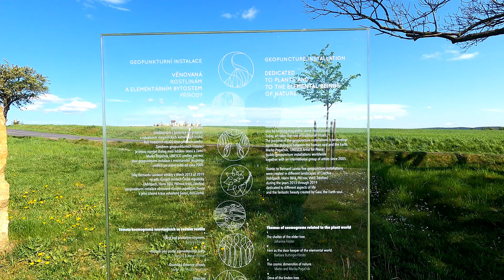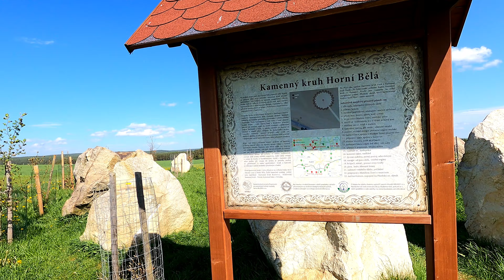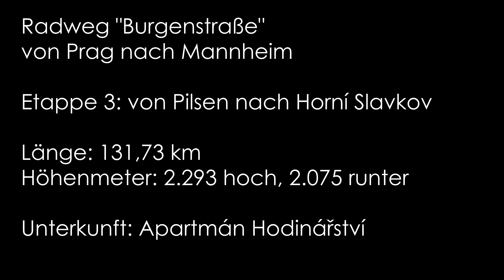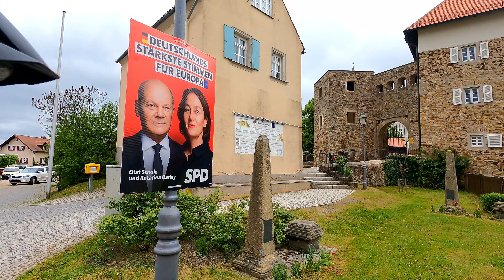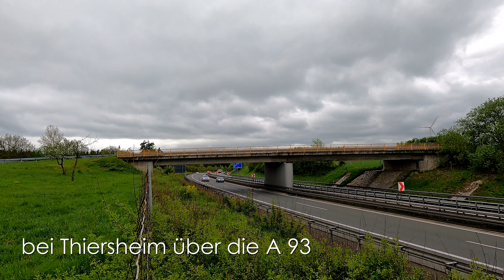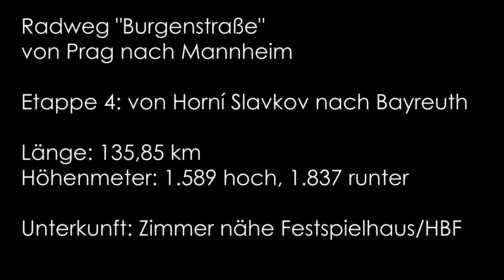Radweg Burgenstraße - Teil 2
Nach dem holprigen Start und der Feststellung, dass das Nachladen der Akkus eine etwas andere Herangehensweise an die täglichen Etappen erfordert, kann ich den 3. Tag dank Übernachtladung wesentlich entspannter beginnen und er läuft auch richtig gut. An Tag 4 werde ich Ballast los und erreiche Deutschland.

Sprungpunkte:
00:00 frisch geladen in Tag 3
03:20 Abstecher in die Metaphysik
06:16 zurück in die Realität
07:07 Ankunft im Barock
11:06 ein paar Jahrhunderte zurück
12:11 weiter nach Marienbad
14:15 doppelt gestärkt nach Königswart
18:21 Höhenmeter frisst Akku
23:50 ins Ziel gerollt
27:45 kühler Start in den Tag
29:49 Abstecher nach Loket
32:39 weiter nach Cheb
38:21 weniger Ballast, mehr Energie
40:49 zurück in Deutschland
46:48 am Ziel in Bayreuth

Sehenswürdigkeiten:
Steinspiralen und -kreis bei Horní Bělá:

oder auch bei Amazon (Partnerlink):